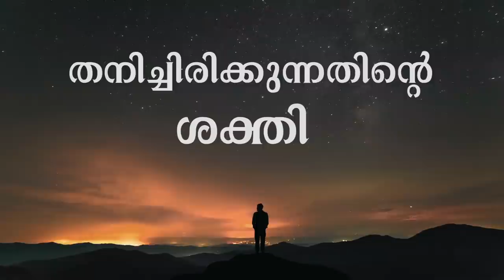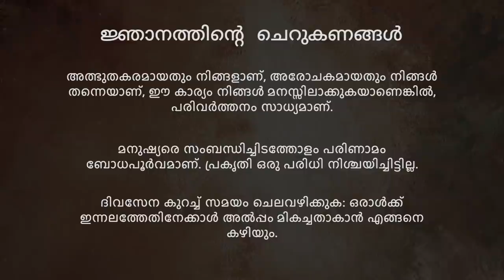തനിയെ ആയിരിക്കുന്നതിൻ്റെ ശക്തി Power of Being Alone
ഒരുമിച്ച് കൂടുന്നത് കൂടുതൽ സന്തോഷകരവും ഉപകാരപ്രദവുമാകണമെങ്കിൽ തനിച്ചിരിക്കാൻ പഠിക്കുക എന്നത് എത്രത്തോളം പ്രധാനപ്പെട്ടതാണെന്ന് സദ്ഗുരു വിശദീകരിക്കുന്നു